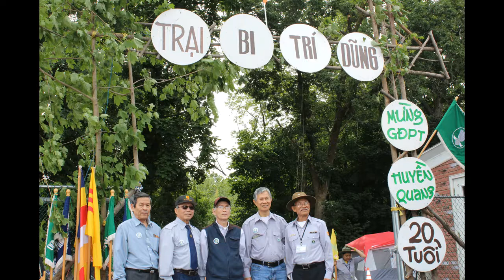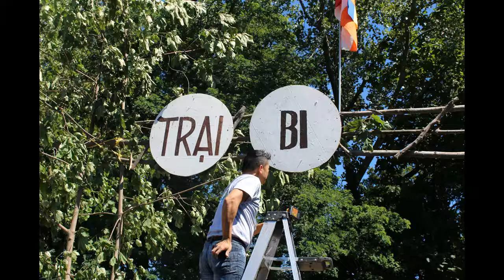GDPT HQ Camping He 2017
GDPT HQ Camping